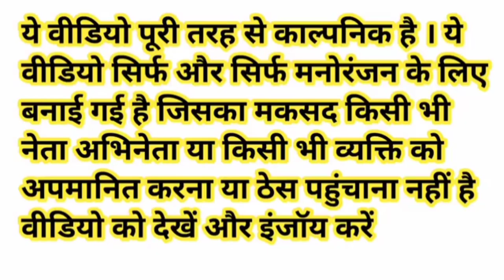मोदी जी ने अपने ऑटो रिक्शा में रखी फल की दुकान 🍎 | Fruit Comedy Video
sarso
khesari lal yadav_new_song
funny_yaari2.0 Comedy video kaise banaye
Ashish music
Kalu comedy
Pooja dotasra
Puja dotasra
Sunil comedian
Sunil comedy
Rajasthani comedy
Miss you Rani
Marwadi comedy

Narendra Modi Rahul Gandhi Yogi Adityanath Lalu Prasad Yadav funny comedy video

Fruit comedy video

Auto rickshaw comedy video

Police comedy video